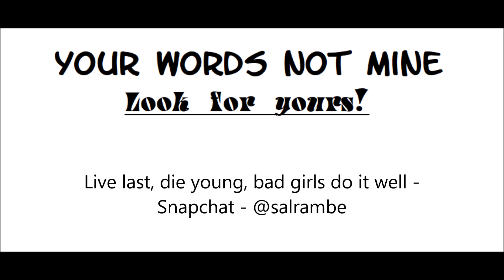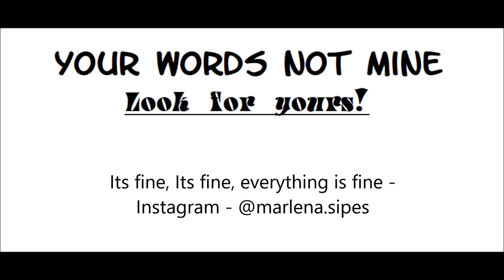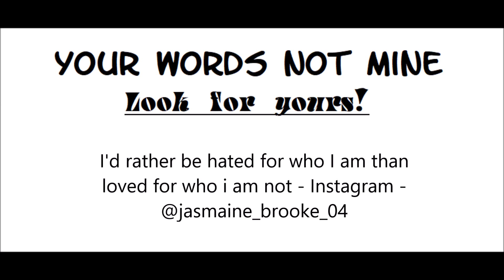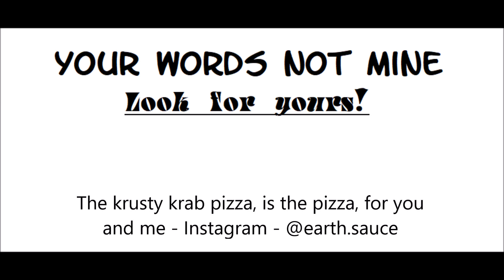Your Words Not Mine - Papa Knutt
This song was written by everyone. I'm sorry if I couldn't fit everyone in the song.